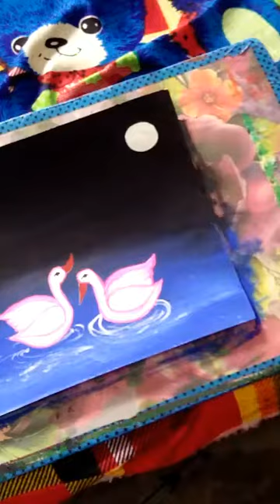trak my panting and drawing 😊😊😊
Suraj bhan Singh 😊😊😊